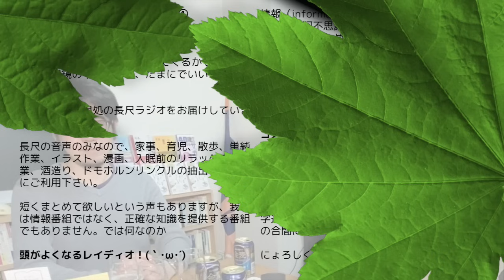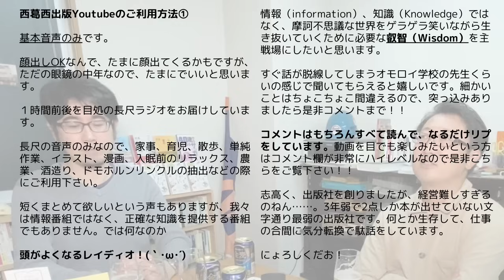荒波に揉まれ続ける西葛西出版の現状と『経営中毒』徳谷智史著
番組へのご感想、投げ銭はOFUSEまで！

Youtube番組で精読する予定の書籍
（まだお持ちでない方は以下リンクよりどうぞ！）

今回の番組内で触れたものは☆マークをつけています。

☆『経営中毒 社長はつらい、だから楽しい』徳谷智史

『ネトゲ戦記』暇空茜

『トランスジェンダーになりたい少女たち　SNS・学校・医療が煽る流行の悲劇』アビゲイル・シュライアー

『リベラルという病』山口真由

‹未定ながら精読したい本›
『あさま山荘1972』坂口弘

※著者の坂口氏はあさま山荘事件の総大将格で、現在は死刑囚。

『トランスジェンダーの原理: 社会と共に「自分」を生きるために』神名 龍子

『世界一やさしいフェミニズム入門 早わかり200年史』山口真由

『お笑いジェンダー論』

『私はイスラム教徒でフェミニスト』

『女性優遇≠ダイバーシティ』

☆キャンペーン中、広告料が結構入るのでご興味ある方は是非！☆
耳で聴く読書　Audible（オーディブル）

・2ヶ月無料！（以降は月1500円ですが、2ヶ月で退会も可能）
・12万以上の対象作品が聴き放題

【西葛西出版の書籍ご紹介】

『〝サッカー旅〟を食べ尽くせ！ すたすたぐるぐる　信州編』

サッカー本大賞2022優秀作品！
『〝サッカー旅〟を食べ尽くせ！ すたすたぐるぐる 埼玉編』
Amazon

※同じ2人でやっているサッカーチャンネル

■ポッドキャストの登録はこちらから！

◇中村慎太郎◇

著書
『サポーターをめぐる冒険 Jリーグを初観戦した結果、思わぬことになった』

◇大城あしか◇